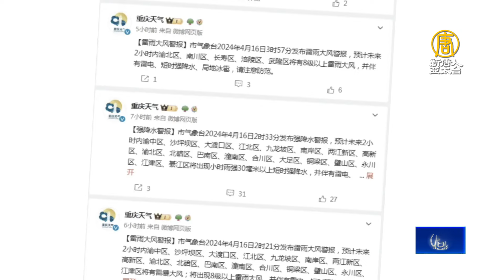中國異象 極端天氣頻現 專家：預示政權末期